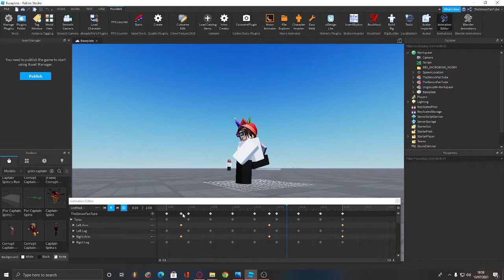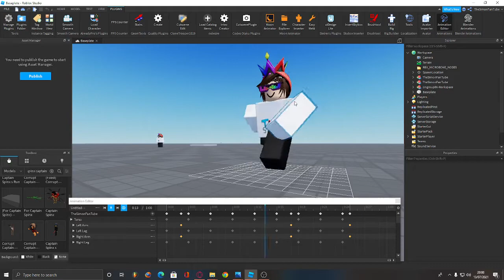My Running Animation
I am a ametuer animator on roblox studio as HZDRT